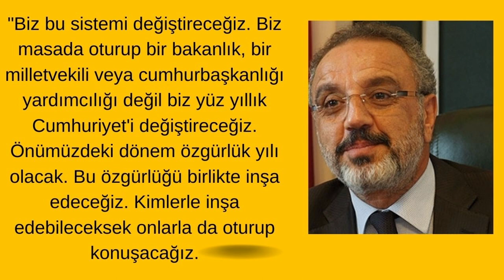HDP’li Sırrı Sakık pes dedirtti.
Daha önce Mehmetçik'i hedef alan Sakık yine ateş püskürdü.